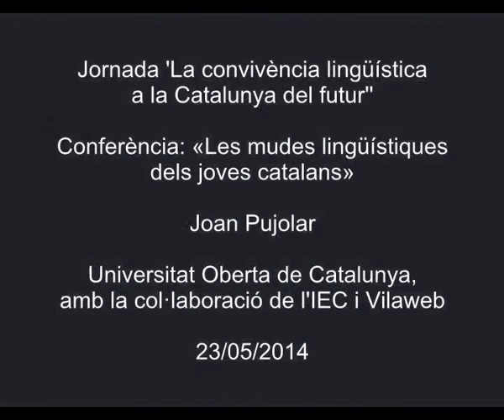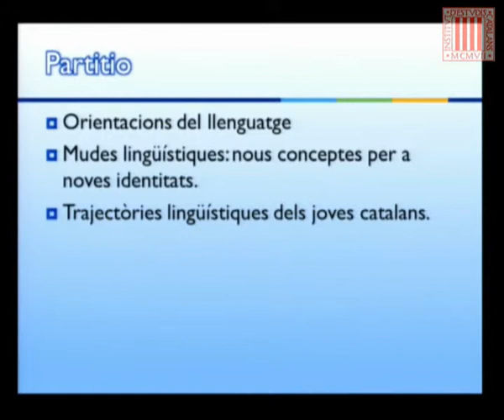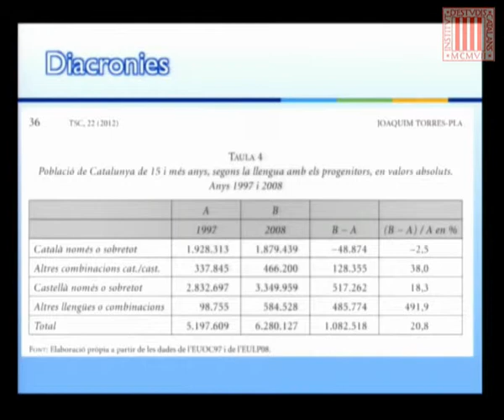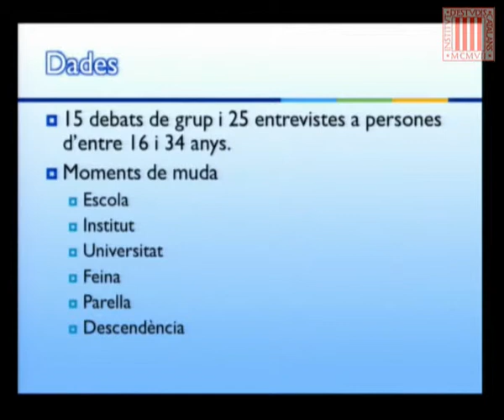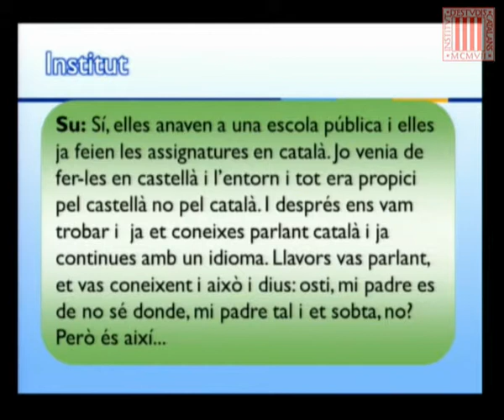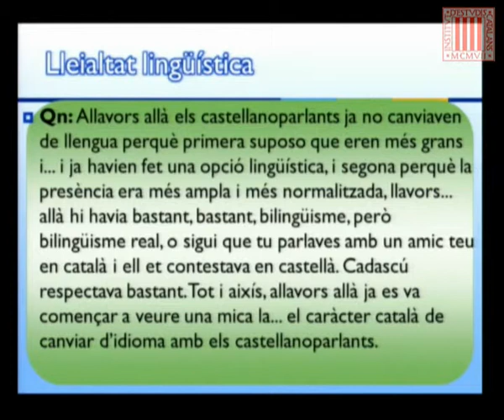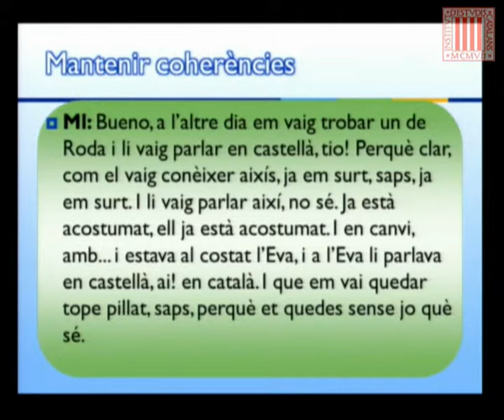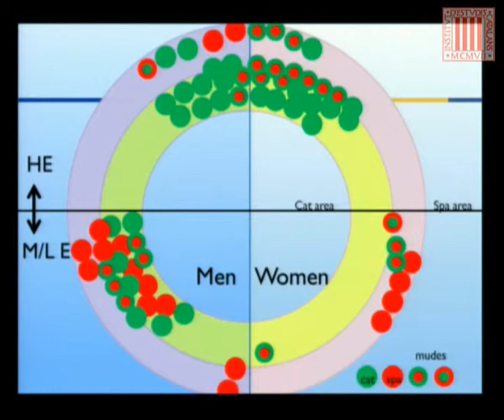«Les mudes lingüístiques dels joves catalans»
Conferència a càrrec de Joan Pujolar, professor de la Universitat Oberta de Catalunya (UOC) i president de la Societat Catalana de Sociolingüística (IEC). La conferència es va pronunciar a l'IEC el 23 de maig de 2014 en el marc de la jornada 'La convivència lingüística a la Catalunya del futur', organitzada amb motiu del quinzè aniversari de l'inici dels estudis de llengua i literatura catalanes a la UOC.